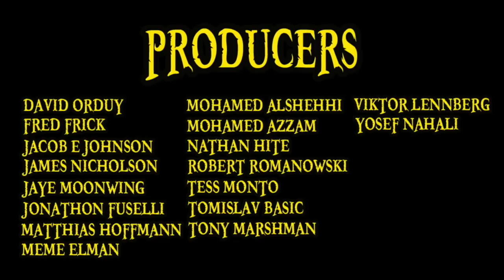One Piece Chapter 929 Review: Orochi Kurozumi, Wano Country Shogun